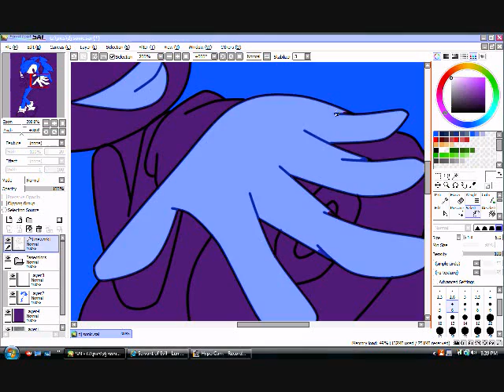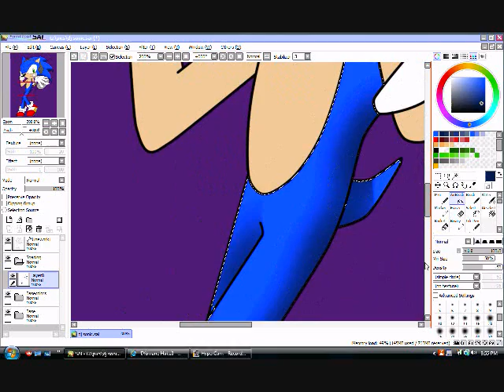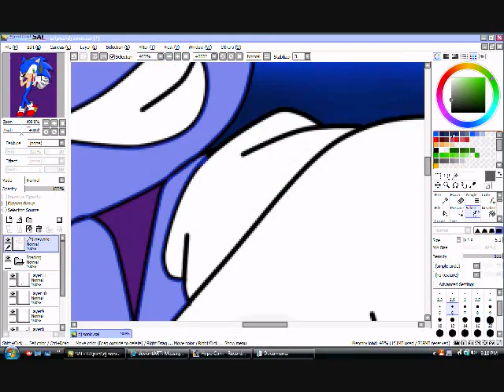DJ Sonic - Dam Dadi Doo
NEW SPEEDPAINT IS NEW.

And transparent pic is transparent.

Just a random doodle that I wanted to color.

I guess my randomness preceedes me.